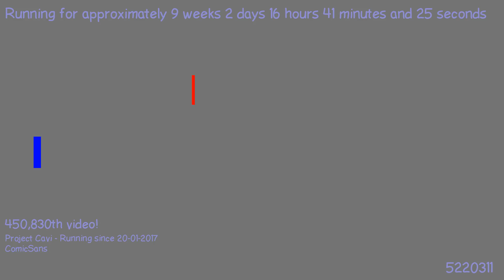1493240491 - Webdriver Cavi - H2